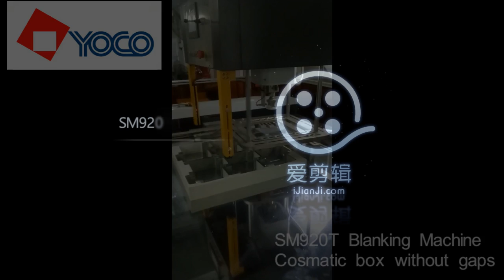SM920T Blanking Machine Cosmatic box without gaps 4ups